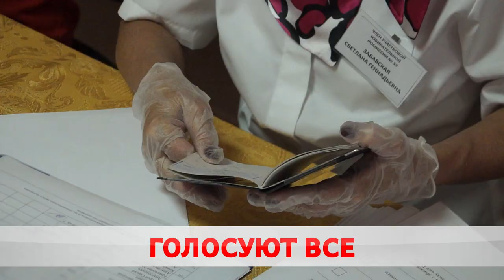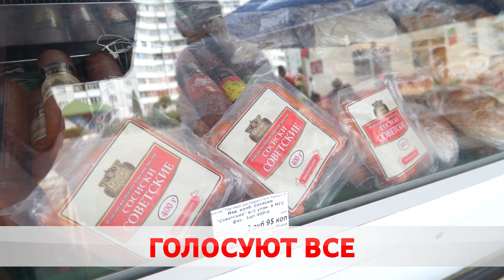Как прошли выборы Президента в Бобруйске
Участки закрыты! Избирательные комиссии начали подсчет голосов. Будущее страны в этот день выбирала молодежь, люди среднего возраста и даже 100-летние жители Бобруйска. Мария Бересневич с обзором дня, который вошел в историю.